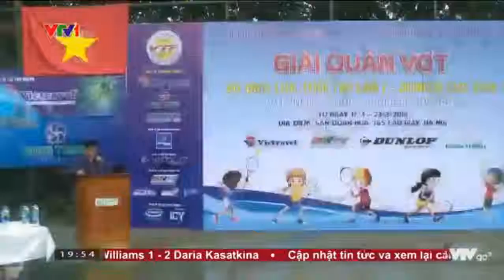Thể thao 24/7: Xuân Trường ghi siêu phẩm giúp HAGL giành 1 điểm trước Hải Phòng - V.League 2018